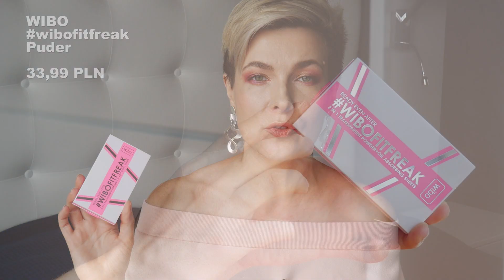"Krótko i Na Temat #1" - szybkie recenzje wybranych kosmetyków || Nowości od Wibo i Fenty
Pierwszy filmik z najnowszej serii, w której skupiam się na krótkich recenzjach. Co się sprawdziło, a co nie warte było zachodu?
Zapraszam.

W filmie mowa o:

- 00:21 WIBO wibofitfreak Puder 33,99 PLN
- 01:47 WIBO wibofitfreak Sweat Proof Duo Lips (nr 1) 25,99 PLN
- 03:09 WIBO Under Eye Hydrating Setting Powder 23,99 PLN
- 06:21 FENTY BEAUTY Cheeks Out Freestyle Cream Bronzer (02 Butta Biscuit) 139,00 PLN
- 07:41 FENTY BEAUTY Cheeks Out Freestyle Cream Blush (02 Petal Poppin i 05 Strawberry Drip) 99,00 PLN

MÓJ MAKIJAŻ

- puder na korektor Charlotte Tilbury Air Brush Flawless Finish Powder (Fair)